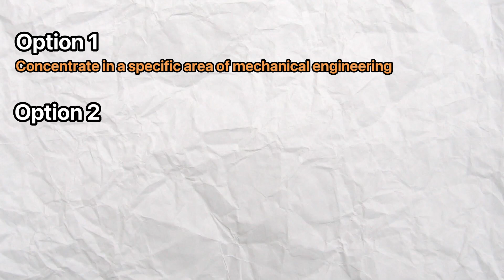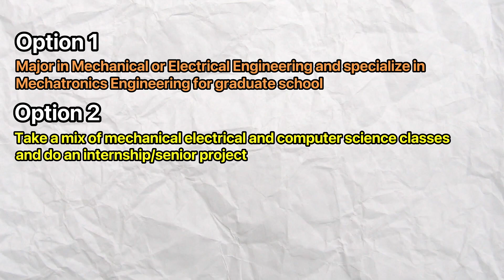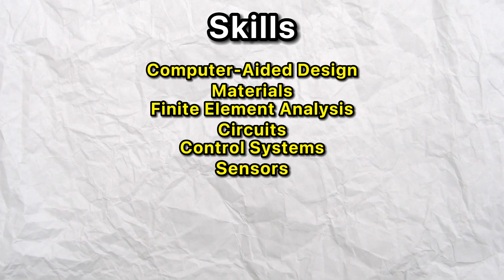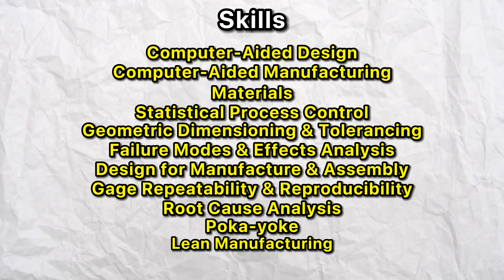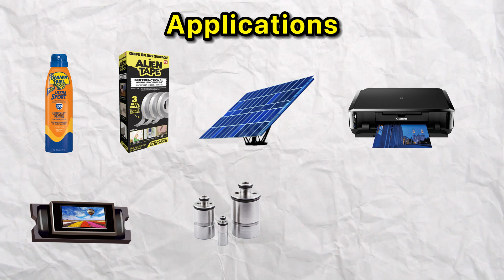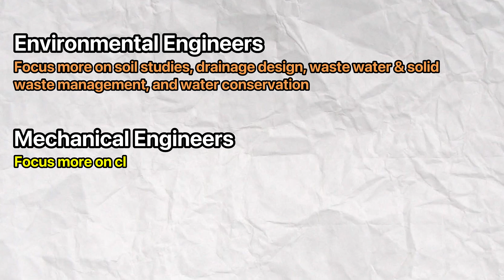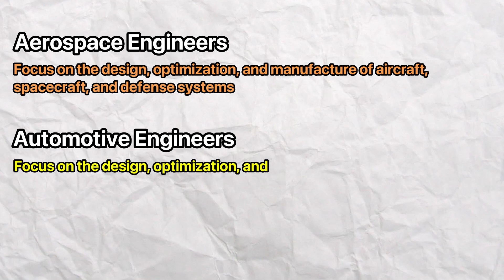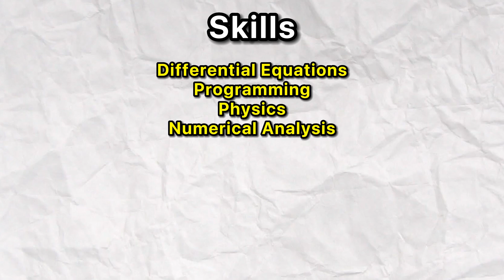Most Useful Mechanical Engineering Branches & Subfields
Mechanical Engineering is arguably one of the most generic types of engineering and, for this reason, is one of the most difficult engineering majors. Because it is so generic, the majority of school offer concentrations, which allow students to focus on a specific area of mechanical engineering. Does concentrating in a specific subfield/branch hurt your chances of getting a job after graduation? In this video, I will answer this question and talk about the different concentrations that you can't go wrong with, the skills/ knowledge required for each concentration, and the types of work you can do after graduation.

Timestamps:
00:00 Intro
01:39 Mechatronics Engineering
04:11 Manufacturing
05:59 Nanotechnology
07:52 Energy & Sustainability
09:37 Automotive & Aerospace Engineering
11:10 Computational Engineering
12:40 Ranking